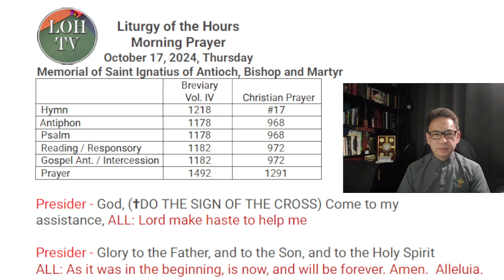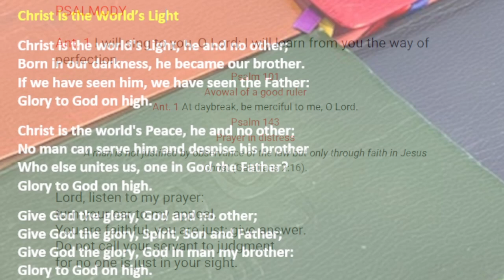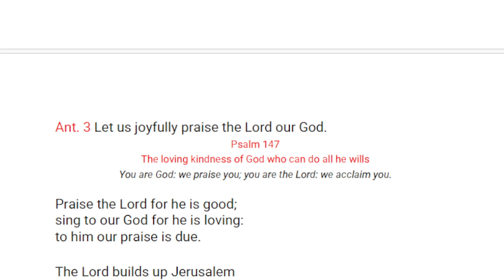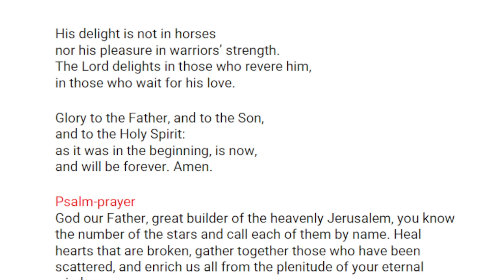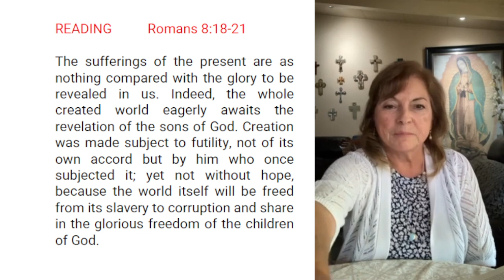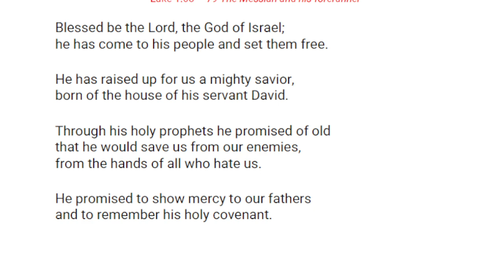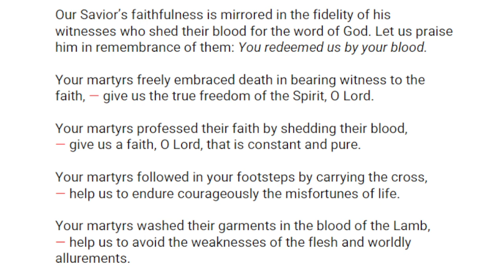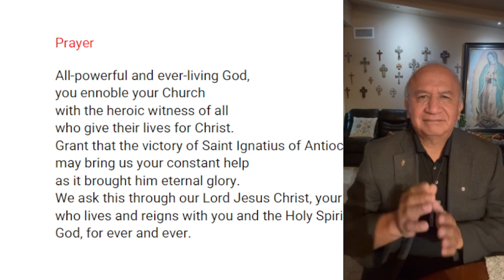Liturgy of the Hours Morning Prayer October 17, 2024